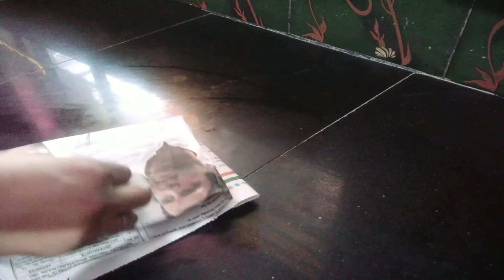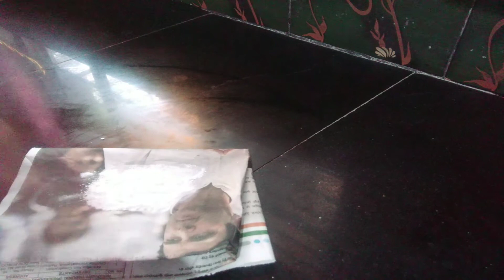DIY HAIR TREATMENT FOR DRY , ROUGH, FRIZZY HAIR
Hamare hair  jab dry  unhealthy ho jate hai ham ladies hair ko cut karne parlours jate hai Jo main hair treatment ke bare bataya hai woh jitani bhi hair problems hai sab solve kar dega